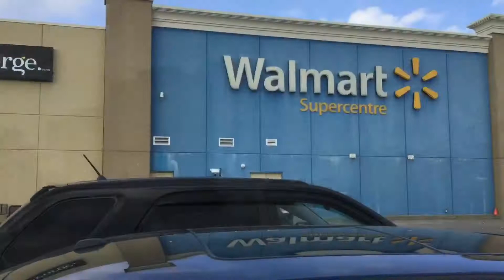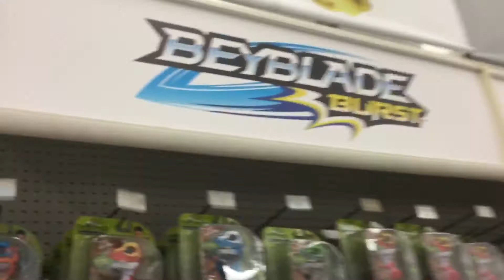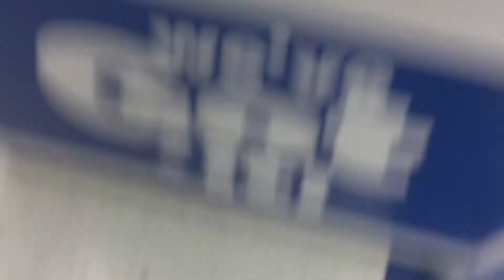BAKUHUNTING #1: Baku Failure + Rant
Here is a car wash, yay ;(